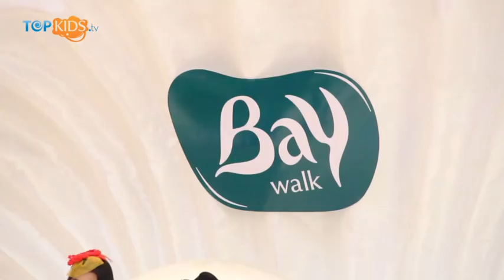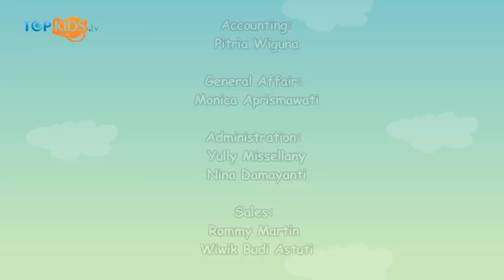Fashion Show Competition, Baywalk Mall Green Bay Pluit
Siapa dari kalian yang punya cita-cita menjadi model? Kalo memang sudah mempunyai cita-cita seperti itu, kalian harus sering-sering mengasahnya yah Sobkids. Mungkin dengan mulai mengikuti sekolah modeling, dan harus banget mengasah kemampuan yang kalian miliki dengan mengikuti berbagai perlombaan fashion show.

Salam Topkids!